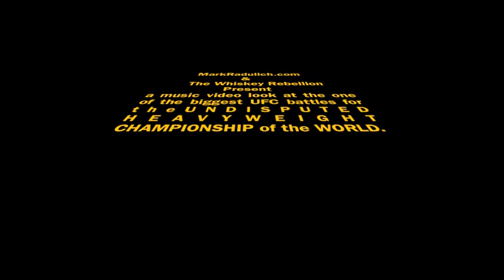UFC 116: Brock Lesnar VS Shane Carwin - Tribute/Highlight Music Video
I'm asking for predictions on MarkRadulich.com and my radio show, The Whiskey Rebellion This is a video I created to go along with the post.  I haven't figured out how to capture video yet so it's a stills highlight video rather than real video.  Considering this is a first try, I don't think it turned out too bad.  Anywho, check out MarkRadulich.com for my prediction on who will be the Undisputed Heavyweight Champion of the WORLD!